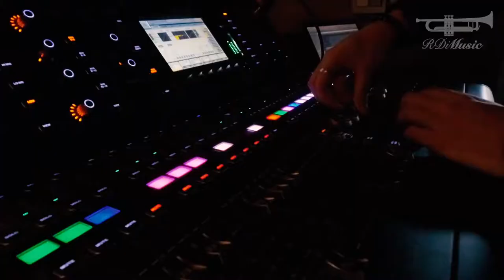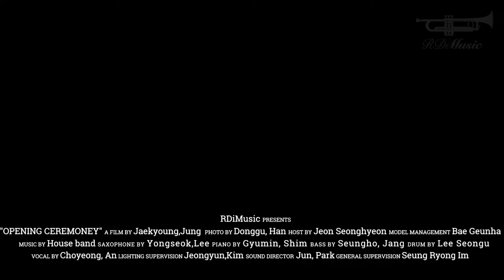[Trailer] RDiSPACE Art Hall Opening 알디스페이스 아트홀 개관식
“아티스트들의 역량을 최고로 발휘하기 위한 모든 제반시설을 제공한다” 는 핵심가치를 추구하는 알디스페이스 아트홀 개관식 홍보영상입니다.

청담동에 위치한 RDiSPACE 에서는 국내 최고 아티스트들의 연주와 더불어, 개인 및 기업을 대상으로 한 강연 및 행사활동을 진행할 수 있으며, 단순한 Entertainment 를 넘어, 깊이있는 감동을 선사하고, 아티스트와 소비자 상호간 감성을 교류할 수 있는 기획이 진행됩니다.